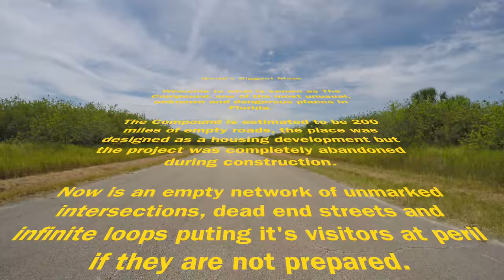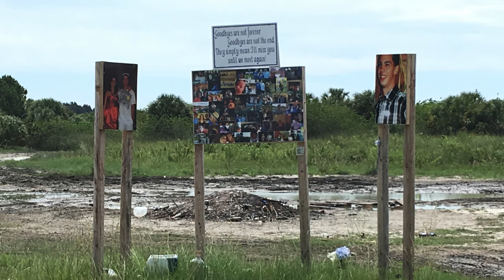The World's Biggest Maze - The Compound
The huge street maze known as The Compound.